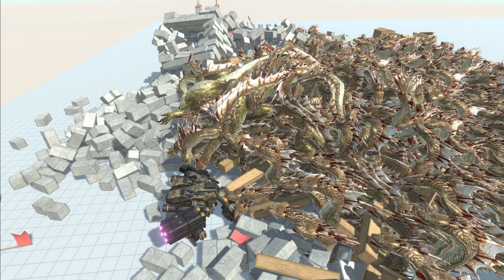S.P.I.D.E.R. and B.O.S.S. vs 100 FANTASY Army ARBS Animal Revolt Battle Simulator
Err this time we have the fantasy team.